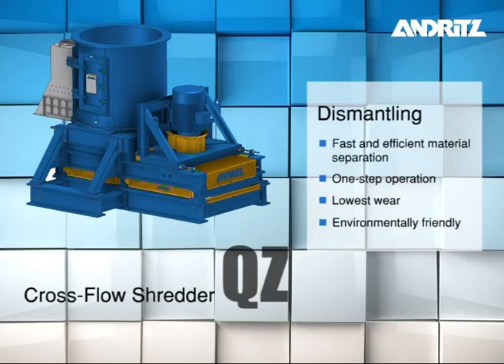ANDRITZ Recycling – Refrigerator recycling plant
ANDRITZ Recycling plants for cooling devices can reclaim 99,9% of environmentally harmful greenhouse gases. The recovered individual fractions of iron, copper, aluminum, plastic and Polyurethane foam can be returned directly to the economic cycle.

Key equipment: ADuro QZ shredder (former Cross-Flow Shredder QZ),  dismantling

Output: Compressors, aluminum, copper, iron, polyurethane, plastic parts, CFCs, Pentane